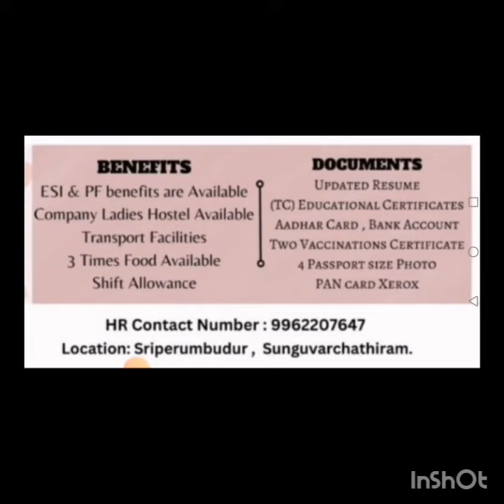chennai job|mobile manufacturing company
chennai job|mobile manufacturing company job @ramyaasokan